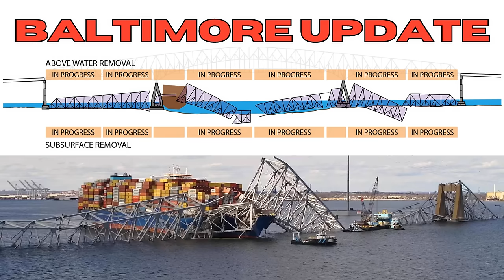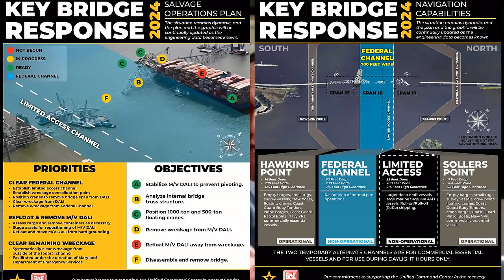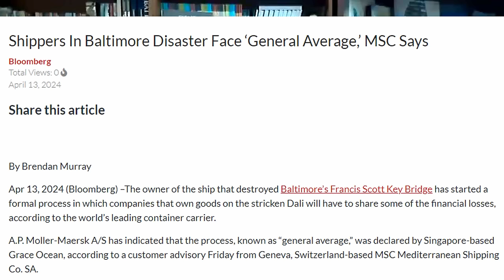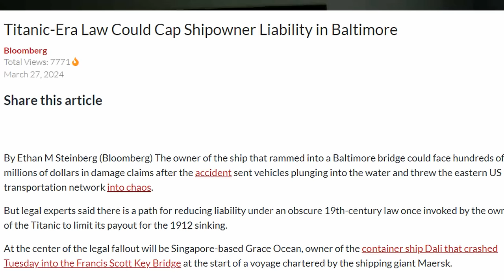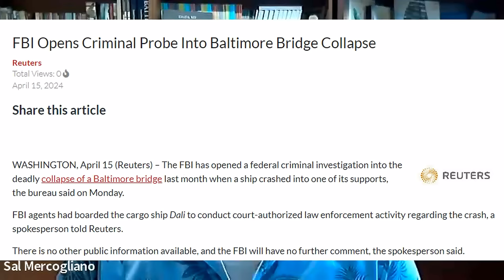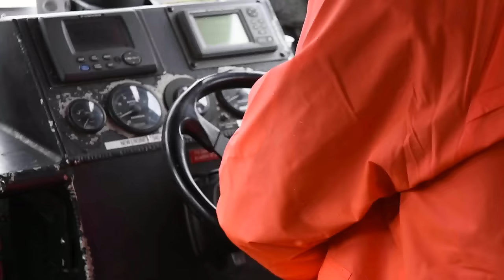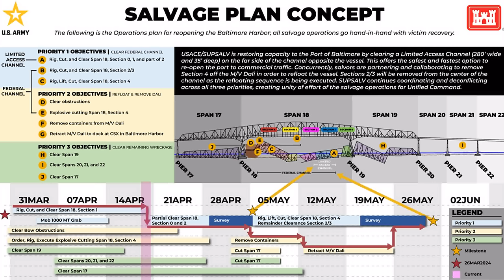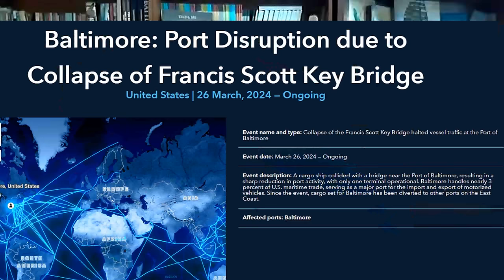Baltimore Update w/William Doyle Dredging Contractors of America & Former Director Port of Baltimore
Baltimore Update | Next Steps in Salvage & Clearing | General Average & Limited Liability | Worldwide Fuel Contamination | Impact on Baltimore Economy

In this episode, Sal Mercogliano - a maritime historian at Campbell University (@campbelledu) and former merchant mariner - talks with William Doyle, CEO and Executive Director of Contract Dredgers of America and former Director of Port of Baltimore and Federal Maritime Commissioner.

00:00 Baltimore Update & Next Steps
06:58 Limited Liability & General Average
12:36 Worldwide Fuel Contamination
18:45 Impact on Baltimore Economy